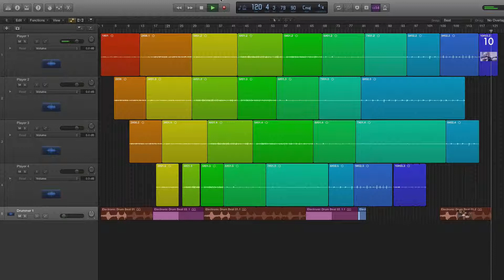In C by Terry Riley, performed Mr Pearce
This video visualises an arrangement of In C, played on acoustic guitar.

All performers play from the same page of 53 melodic patterns played in sequence.

Any number of any kind of instruments can play. A group of about 35 is desired if possible but smaller or larger groups will work. If vocalist(s) join in they can use any vowel and consonant sounds they like.

Patterns are to be played consecutively with each performer having the freedom to determine how many times he or she will repeat each pattern before moving on to the next. There is no fixed rule as to the number of repetitions a pattern may have, however, since performances normally average between 45 minutes and an hour and a half, it can be assumed that one would repeat each pattern from somewhere between 45 seconds and a minute and a half or longer.

It is very important that performers listen very carefully to one another and this means occasionally to drop out and listen. As an ensemble, it is very desirable to play very softly as well as very loudly and to try to diminuendo and crescendo together.
Each pattern can be played in unison or canonically in any alignment with itself or with its neighboring patterns. One of the joys of IN C is the interaction of the players in polyrhythmic combinations that spontaneously arise between patterns. Some quite fantastic shapes will arise and disintegrate as the group moves through the piece when it is properly played.

It is important not to hurry from pattern to pattern but to stay on a pattern long enough to interlock with other patterns being played. As the performance progresses, performers should stay within 2 or 3 patterns of each other. It is important not to race too far ahead or to lag too far behind.

The ensemble can be aided by the means of an eighth note pulse played on the high c’s of the piano or on a mallet instrument. It is also possible to use improvised percussion in strict rhythm (drum set, cymbals, bells, etc.), if it is carefully done and doesn’t overpower the ensemble. All performers must play strictly in rhythm and it is essential that everyone play each pattern carefully. It is advised to rehearse patterns in unison before attempting to play the piece, to determine that everyone is playing correctly.

The tempo is left to the discretion of the performers, obviously not too slow, but not faster than performers can comfortably play.
It is important to think of patterns periodically so that when you are resting you are conscious of the larger periodic composite accents that are sounding, and when you re-enter you are aware of what effect your entrance will have on the music’s flow.
The group should aim to merge into a unison at least once or twice during the performance. At the same time, if the players seem to be consistently too much in the same alignment of a pattern, they should try shifting their alignment by an eighth note or quarter note with what’s going on in the rest of the ensemble.
It is OK to transpose patterns by an octave, especially to transpose up. Transposing down by octaves works best on the patterns containing notes of long durations. Augmentation of rhythmic values can also be effective. If for some reason a pattern can’t be played, the performer should omit it and go on. Instruments can be amplified if desired. Electronic keyboards are welcome also.

IN C is ended in this way: when each performer arrives at figure #53, he or she stays on it until the entire ensemble has arrived there. The group then makes a large crescendo and diminuendo a few times and each player drops out as he or she wishes.